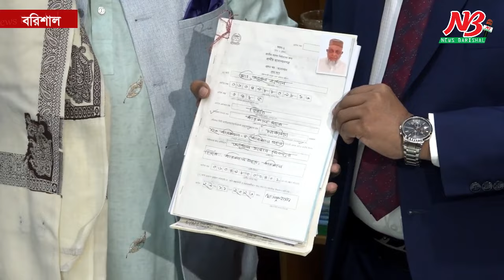বরিশাল ৫ আসনের প্রার্থীরা ধনী, কম নেই তাদের স্ত্রীদেরও | MP Election | News Barisal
বরিশাল ৫ আসনের প্রার্থীরা ধনী, কম নেই তাদের স্ত্রীদেরও
বরিশাল:
বরিশাল সদর ৫ আসনে ৮জন মনোনয়নপত্র দাখিল করেছিলেন, তাদের সবার মনোনয়ন বৈধ ঘোষণা করা হয়েছে। এসব প্রার্থীরা ধনী, দুয়েকজন আছেন যারা বিত্তশালী।

প্রার্থীদের স্ত্রীদের সম্পদ র পরিমাণও কম নয়। এসব তথ্য জানা গেছে রিটার্নিং কর্মকর্তার দপ্তরে দাখিলকৃত হলফনামা থেকে। হলফনামা থেকে প্রাপ্ত তথ্য বলছে, বরিশাল সদর ৫ আসনের জাতীয় পার্টি প্রার্থীর সম্পদ অন্যান্যদের চেয়ে বেশি।

রিটার্নিং কর্মকর্তার দপ্তরে দাখিলকৃত হলফনামার তথ্যানুযায়ী, বরিশাল-৫ (বরিশাল সদর) আসনে আওয়ামী লীগের প্রার্থী জাহিদ ফারুক ব্যক্তিগত গাড়িসহ ২ কোটি ৭ লাখ টাকার বেশি সম্পদের মালিক। তার স্ত্রীরও ২ কোটি ২৩ লাখ টাকার বেশি অস্থাবর সম্পদ রয়েছে। আছে কোটি টাকা বেশি মূল্যের নাল জমি, ভিটাবাড়ি ও দুটি স্থাবর সম্পদ।

ইলেকট্রিক সামগ্রী ও ৬০ তোলা স্বর্ণালংকারের সঙ্গে ৬ কোটি ৮৩ লাখ টাকার বেশি অস্থাবর সম্পদ রয়েছে জাতীয় পার্টির ইকবাল হোসেনের। এছাড়া তার স্ত্রী ও নির্ভরশীলদের সোয়া ১১ লাখ টাকার অর্থ আছে ব্যাংকে। স্থাবর সম্পদ হিসেবে আছে কিছু কৃষি জমি ও বরিশাল নগরের একটি দালানের অংশ। ব্যাংক থেকে তিনি একটি গৃহ সংস্থান ঋণও নিয়েছেন।

বরিশাল সিটির সাবেক মেয়র ও স্বতন্ত্র প্রার্থী সেরনিয়াবাত সাদিক আব্দুল্লাহর ২ কোটি ২৪ লাখ টাকার বেশি অস্থাবর সম্পদ আছে। তার স্ত্রীর ১০ ভরি স্বর্ণ রয়েছে। ঢাকার গুলশানে একটি ফ্লাটসহ ৯৬ লাখ টাকার সম্পদ আছে তার স্থাবর হিসেবে। তার স্ত্রীর ২০ লাখ ৫০ হাজার টাকার অকৃষি জমি রয়েছে।

জাকের পার্টির মো. আবুল হোসাইন ও তার স্ত্রীর সাড়ে ১৫ লাখ টাকার ওপরে অস্থাবর সম্পদ আছে। পৈত্রিক সূত্রে পাওয়া কৃষি জমি ছাড়াও কোটি টাকার বেশি মূল্যের স্থাবর সম্পদ রয়েছে।

এনপিপির প্রার্থী আব্দুল হান্নানের ৩৬ লাখ ৩০ হাজার টাকার ওপরে অস্থাবর সম্পদ; স্থাবর সম্পদ হিসেবে আছে সাড়ে ১৬ শতক কৃষি জমি। প্রার্থীর ওপর নির্ভরশীলদের একটি বাড়ি/অ্যাপার্টমেন্ট ও কিছু কৃষি জমি রয়েছে।

বাংলাদেশ সাংস্কৃতিক মুক্তিজোটের প্রার্থী মো. আসাদুজ্জামানের স্থাবর সম্পদ নেই। তবে অস্থাবর হিসেবে কিছু স্বর্ণ, ইলেকট্রিক সামগ্রী, আসবাবপত্র ও ৮ লাখ টাকা রয়েছে। তার স্ত্রী ও নির্ভরশীলদেরও কিছু স্বর্ণ রয়েছে।

বাংলাদেশ কংগ্রেসের মাহাতাব হোসেনের অস্থাবর হিসেবে নগদ ১ লাখ টাকা ও স্থাবর হিসেবে যৌথ মালিকানায় কৃষি জমি রয়েছে।